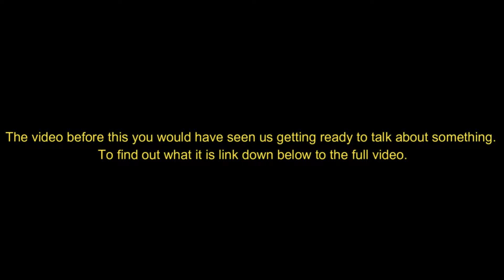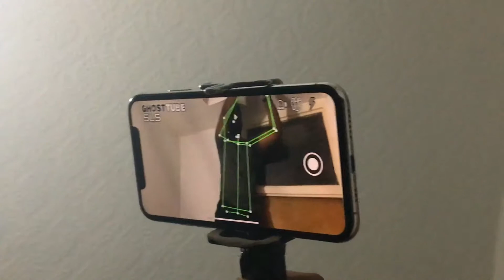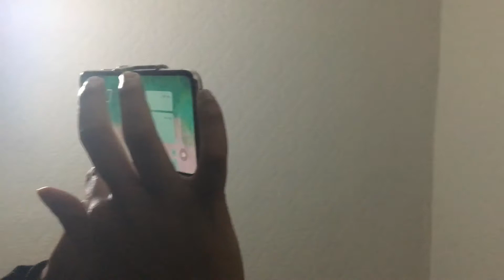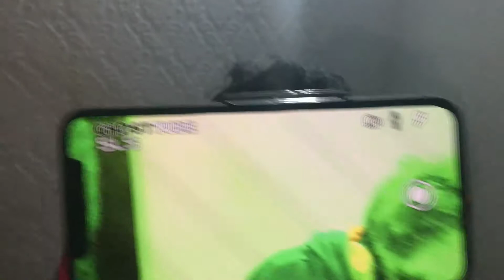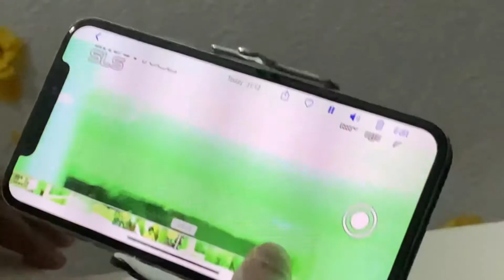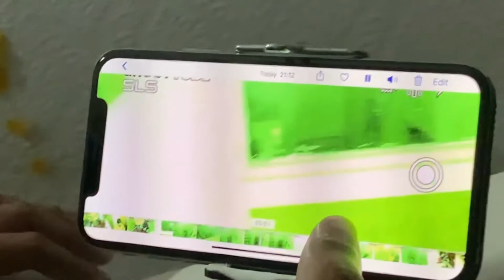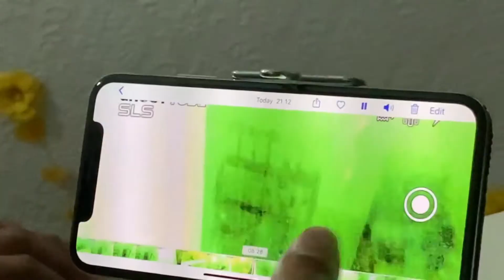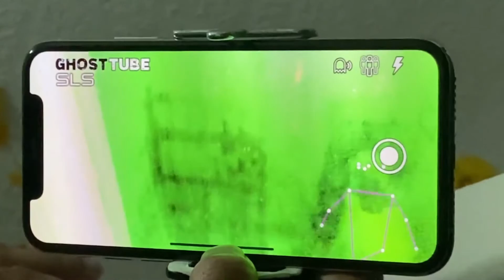Creepy Attic BTS (Behind The Scene) W/Kajeevan Vlogs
Hi guys sorry for the late upload of the Creepy Attic BTS (Behind The Scene) with Kajeevan Vlogs.

Guys let's get this video to 1million likes or views and also don't forget to subscribe and let's reach 1million subscribers or 100k at least please I know you guys or women can do it!

I just take it for doing an entertainment video . I am doing this for money if you guys don’t want me to do this for money tell me by emailing me.  Please don't report me. I know you guys won’t report me because you guys are next level.

IMPORTANT !!!

Also, don’t forget to subscribe by pressing the red button to join the next level content that I upload  and you guys are next level so i know that you will subscribe to my channel. Thanks so much people, I love you